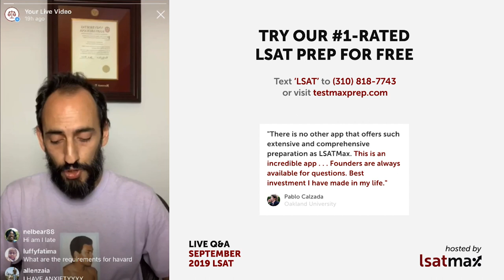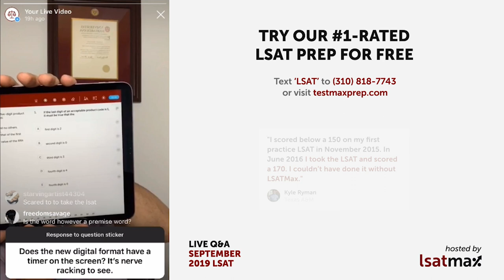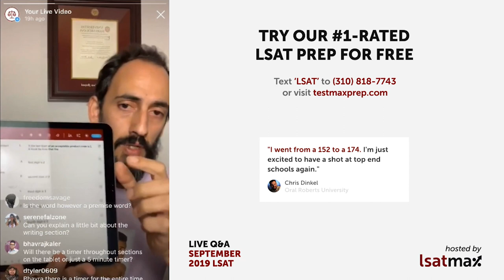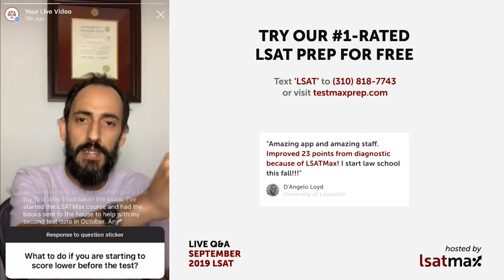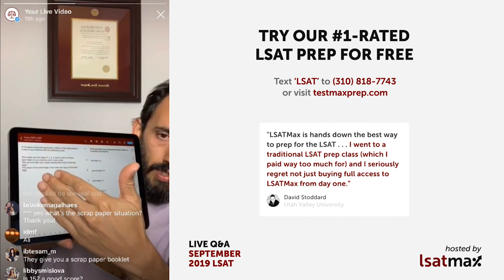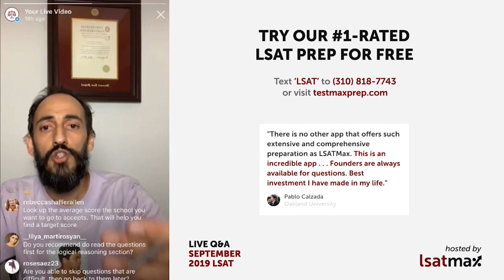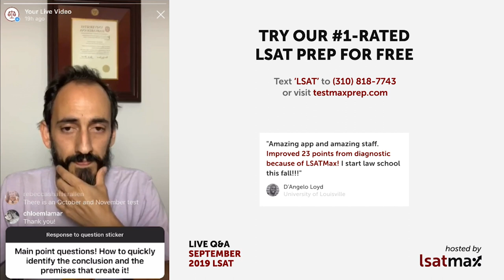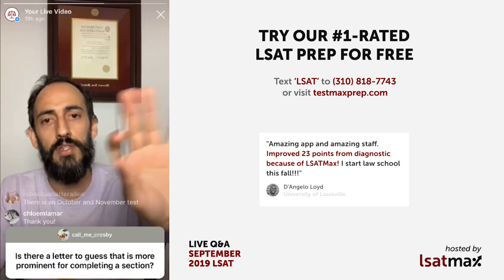September 2019 LSAT Q & A with LSATMax LSAT Prep (September 19, 2019)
Instagram Live Q & A with the founder of LSATMax, the pioneer of mobile LSAT prep, before the September 2019 LSAT, the first 100% digital LSAT administration.

Follow our Instagram account (@LSATMax) for updates on our next live LSAT Q & A.